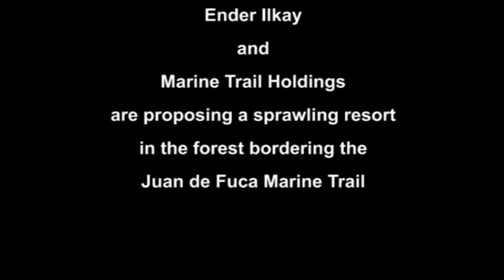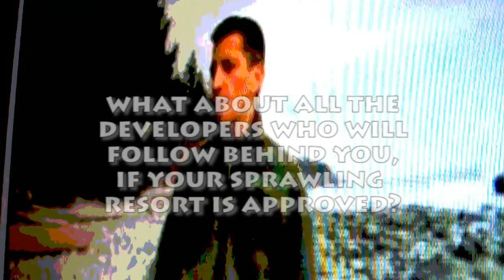the Paving and Deforestation of the Juan de Fuca Coastline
Over the last couple years the Juan de Fuca Forest Lands have come under threat - from old growth logging, from urban sprawl and other development. Now a new threat has arisen in the form of a proposed tourist resort that would stretch alongside 7 kilometers of the beautiful Juan de Fuca Marine Trail.

West Vancouver developer Ender Ilkay and the Marine Trail Holding group wants to build nearly 300 tourist cabins within viewing of the public trail. The proposal calls for tree line "trimming" to ensure ocean view for the new home owners, and relocation of the trail in several places to steeper banks. We must take a stand against this project, not just to protect the integrity of Juan De Fuca Marine Trail, but also to ensure that the CRD does not open up this entire region to large-scale development. Developments like this have no place on Vancouver Island's Wild Coast.